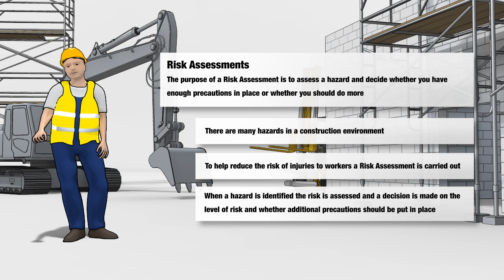Risk assessments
Description